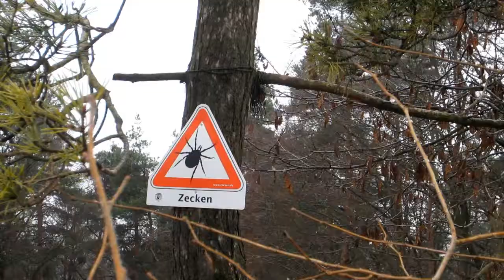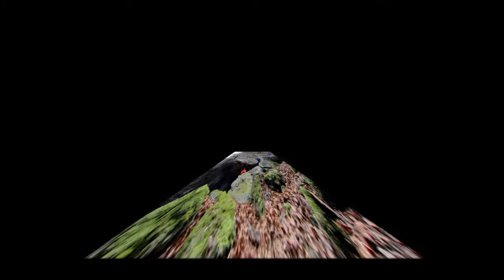3. Fränkische Schweiz Abenteuertrail am 25.01.2014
3. Fränkische Schweiz Abenteuertrail am 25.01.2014

Streckenverlauf dieser schönen Tour:
Mostviel - Kohlberg - westlich von Gschwand - Franzosenstein - Signalstein - Wolfsberg mit Ruine - Burggraf - Hohle Kirche - Bärenthal - Kugelspiel - Egloffstein - Pfarrfelsen - Affalterthal - Mostviel

Länge der Tour ca. 31 km und 1200 Höhenmeter.